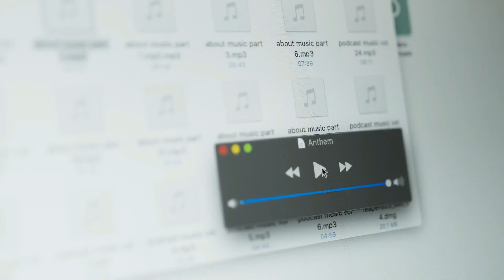Ucrania recupera la ciudad de Chkalovskoe en la región de Kharkiv